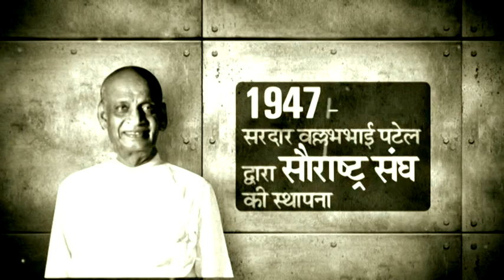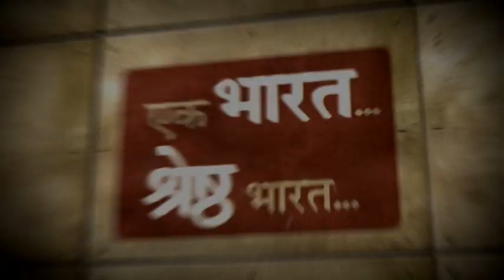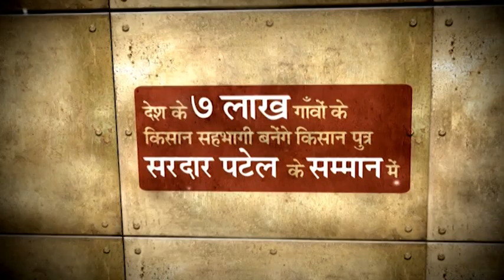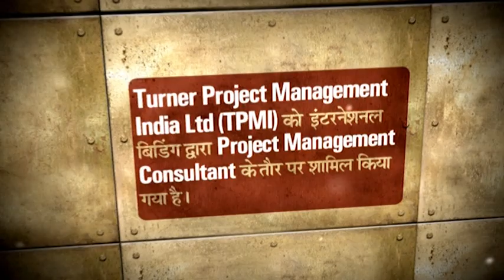Statue of Unity (Hindi)